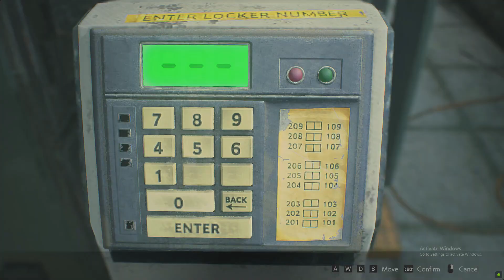Resident Evil 2 Remake - Leon S. Kennedy & Ada Wong Gameplay Walkthrough Part 2.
Alur cerita

Pada tanggal 29 September 1998, dua bulan setelah peristiwa Resident Evil pertama, sebagian besar warga komunitas pegunungan Midwestern American Raccoon City telah diubah menjadi zombie oleh T-virus, senjata biologis yang dikembangkan secara diam-diam oleh perusahaan farmasi Umbrella. Leon S. Kennedy, seorang petugas polisi pada hari pertama tugasnya, dan Claire Redfield, seorang mahasiswa yang mencari saudara laki-lakinya Chris, menuju ke Departemen Kepolisian Raccoon. Mereka menemukan bahwa sebagian besar pasukan polisi telah terbunuh, dan bahwa Chris telah meninggalkan kota untuk menyelidiki markas Umbrella di Eropa. Mereka berpisah untuk mencari yang selamat dan mencari jalan keluar kota. Saat mencari rute pelarian, Claire bertemu dengan seorang gadis kecil, Sherry Birkin, yang melarikan diri dari makhluk tak dikenal, dan Leon bertemu Ada Wong, yang mengaku sedang mencari pacarnya John, seorang peneliti Umbrella dari Chicago.

Kepala polisi Raccoon City Brian Irons telah disuap oleh Umbrella untuk menyembunyikan bukti eksperimen perusahaan di pinggiran kota. Dia menyembunyikan perkembangan G-virus baru mereka, agen yang mampu mengubah manusia menjadi senjata biologis tertinggi. Leon memiliki beberapa pertemuan dengan Tyrant, monster yang dijatuhkan ke Departemen Polisi Raccoon oleh Umbrella untuk mencari G-virus. Irons mencoba membunuh Claire tetapi dibunuh oleh mutan G-virus di departemen kepolisian. Claire dan Sherry melarikan diri melalui selokan dan menjadi terpisah. Setelah berpisah dengan Leon, Ada menemukan Sherry dan mengambil liontin emas yang hilang dari gadis itu saat melarikan diri. Lebih jauh ke dalam saluran pembuangan, Ada enggan bekerja sama dengan Leon lagi, setelah dia bersikeras pada tugasnya untuk melindunginya. Mereka bertemu dengan seorang wanita paruh baya yang menembaki Ada, tapi Leon melompat di antara mereka dan mengambil peluru sendiri. Ada mengabaikan Leon yang tidak sadar dan mengikuti wanita itu, yang menyatakan dirinya sebagai ibu Sherry, Annette dan istri William Birkin, ilmuwan Umbrella yang menciptakan G-virus. Dalam upaya untuk melindungi pekerjaan hidupnya dari agen khusus yang dikirim oleh markas Umbrella, dia menyuntikkan dirinya dengan virus, yang mengubahnya menjadi makhluk cacat dan sekarang mengejar Sherry karena genetiknya. Annette mengenali liontin putrinya dan mencoba mengambilnya dari Ada. Perkelahian terjadi, di mana Annette terlempar ke pagar. Ada mengetahui bahwa liontin emas berisi sampel G-virus, dan kemudian - diambil alih oleh emosinya - kembali ke Leon, merawat luka peluru miliknya.

Sementara itu, Claire bertemu kembali dengan Sherry dan menemukan bahwa William telah menanamkan putrinya dengan embrio untuk menghasilkan keturunan. Leon, Ada, Claire, dan Sherry maju melalui pabrik terbengkalai yang terhubung ke fasilitas penelitian bawah tanah rahasia Umbrella. Serangan oleh William membuat Ada terluka parah, dan Leon menjelajahi laboratorium untuk menemukan sesuatu untuk mengobati lukanya. Dia disela oleh Annette psikotik, yang menjelaskan kepadanya bahwa hubungan Ada dengan John hanyalah sarana untuk mendapatkan informasi tentang Umbrella: Ada adalah mata-mata yang dikirim untuk mencuri G-virus untuk organisasi yang tidak dikenal. Saat Annette hendak menembak Leon, Tyrant muncul, dan dia terpaksa mundur. Ada kembali untuk menyelamatkan Leon dan bertempur dengan Tyrant - yang jatuh ke dalam lubang logam cair - tampaknya dengan mengorbankan nyawanya sendiri. Dia menyatakan cintanya kepada Leon, yang meninggalkan tubuhnya yang tidak bergerak, namun, Ada selamat. Sementara itu, Annette mencoba melarikan diri dengan sampel lain dari G-virus tetapi terluka parah oleh suaminya yang bermutasi. Namun, sebelum meninggal, dia memberi tahu Claire cara membuat vaksin yang akan menghentikan mutasi yang disebabkan oleh embrio di dalam Sherry. Setelah menyiapkan obatnya, Leon dan Claire bersatu kembali di kereta pelarian darurat dan menyuntik Sherry dengan vaksin, yang menyelamatkan nyawanya. Dalam perjalanan, Leon dibantu dalam menghentikan Super Tyrant yang sekarang telah bermutasi oleh Ada yang kabur dengan G-virus di dalam liontin. William — sekarang bermutasi menjadi aglomerasi daging dan gigi — mengikuti Leon dan Claire, tetapi hancur saat kereta hancur sendiri. Setelah melarikan diri dari kota bersama Sherry, Leon berniat untuk menjatuhkan Umbrella, sementara Claire terus mencari Chris. HUNK, salah satu agen khusus yang masih hidup yang dikirim oleh Umbrella, menyelesaikan misi pengambilan G-virusnya.